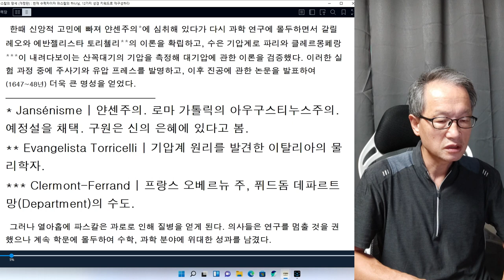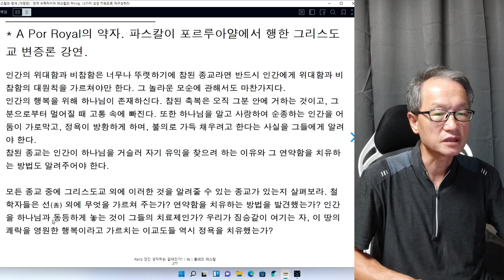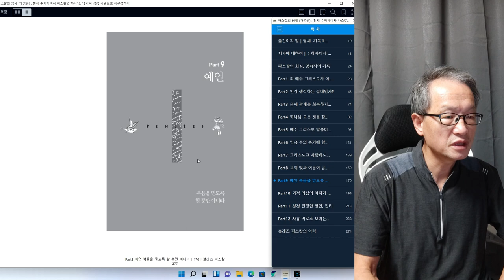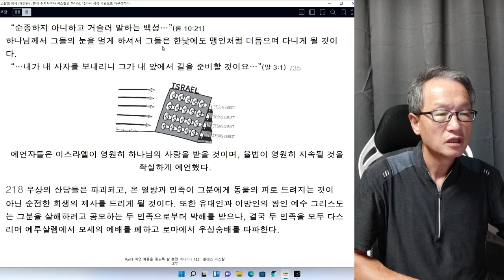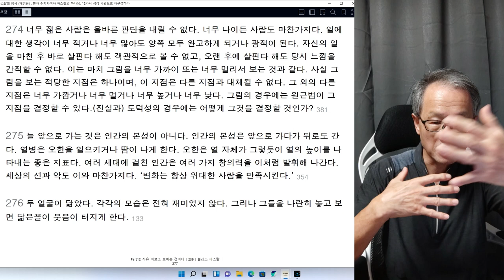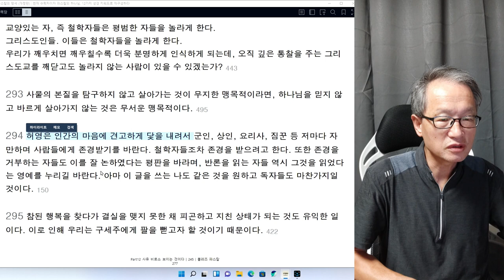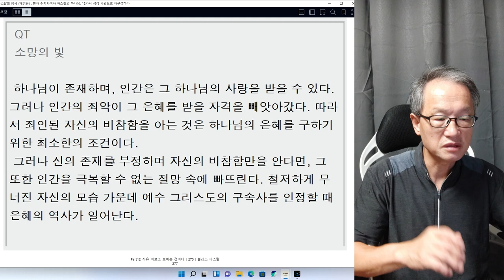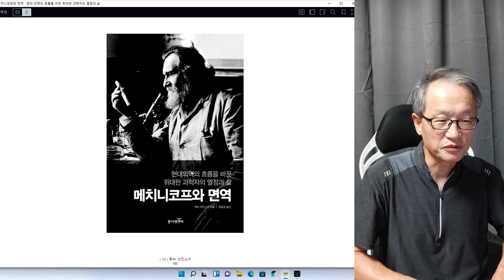파스칼 팡세 끝회